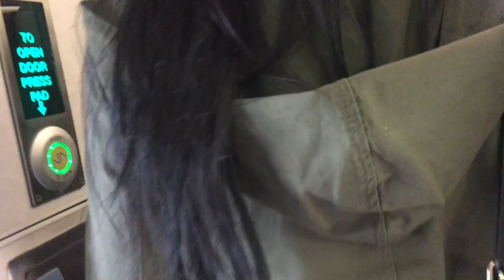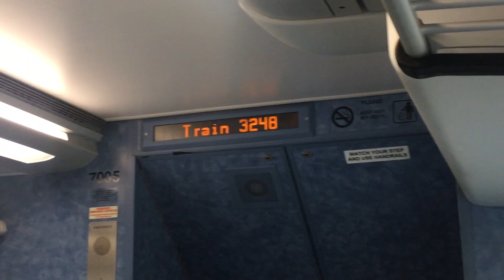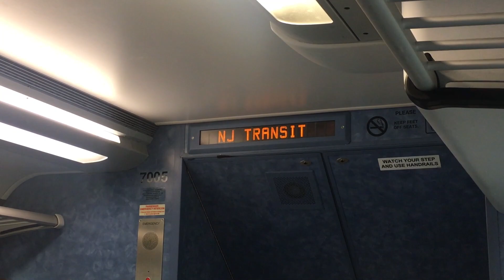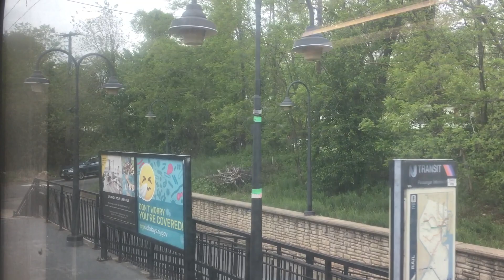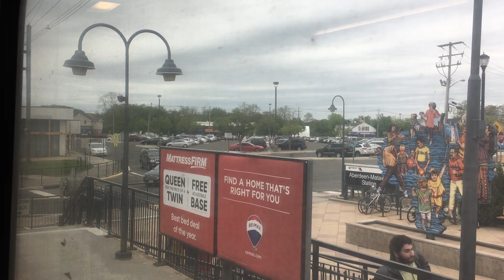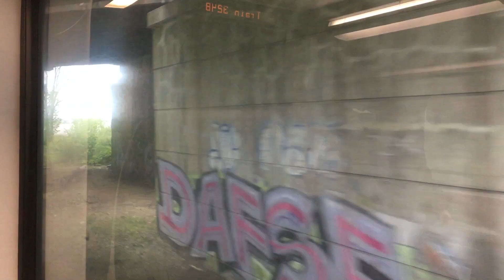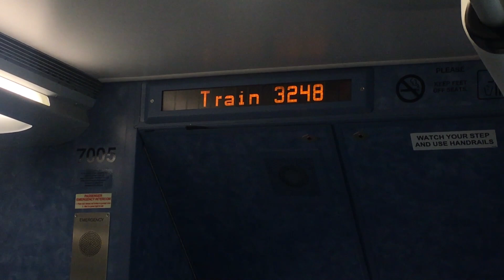On-Board Multilevel Cab Car #7005 on NJCL Train 3248 from Middletown to South Amboy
Rolling Stock: Bombardier Multilevel Cab Car 7005 w/ it's Unrestricted Raised Letter Nathan K5LA horn leads Train 3248 bound for New York Penn Station with six trailer cars in between and Bombardier ALP-46A #4632 shoving from the rear.

As far as I know, the multilevel cab cars with unrestricted K5LAs are 7004, 7005, and 7011 (not too sure about that one), but there could be more out there that I am unaware of.

As I was on my way to school and when Train 3235 pulled in, I ended up missing my train (Train 3244) and I knew for a fact that 3235 would reverse to NY Penn as 3248 with 7005 on point and I had my opportunity to film it. This was not as great as I intended because I planned on getting loud horn bursts from where I sat and I sat pretty close to the engineer's cab, but hey, it is what it is.

I would have filmed all the way to Elizabeth (where I usually get off), but I cut the video at South Amboy because I only had a little bit of time to catch the bus there so I wouldn't be late to college. I only knew the locomotive pushing this set because I filmed this a while back and I saw it pull this set into Middletown on Train 3235 en route to Long Branch.